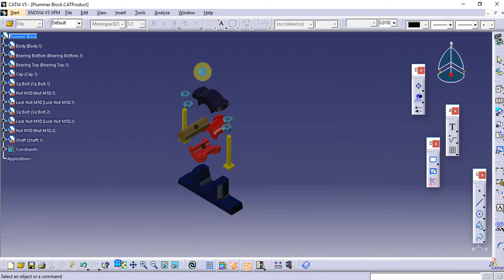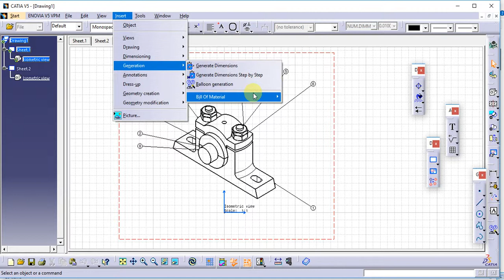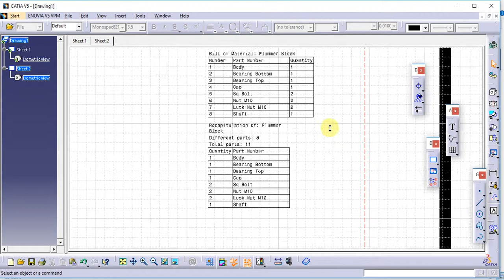Catia Tutorial in Tamil 151 : Bill Of Materials | Generations | Drafting